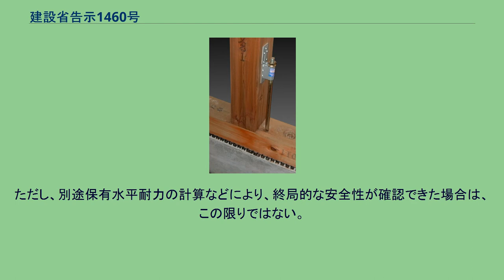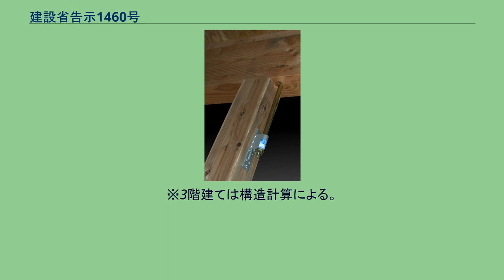建設省告示1460号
日本の法令_(現存しない種類)
ビス留め式ホールダウン金物15kN用(柱脚施工例) ビス留め式ホールダウン金物15kN用(柱頭施工例) 建設省告示1460号とは、木造軸組工法の建築物の柱が、地震時や台風時に抜けないようにするために、柱頭（柱の上部）と柱脚（柱の下部）の補強方法を定めた告示である。
正式な件名を「木造の継ぎ手及び仕口の構造方法を定める件（平成12年5月31日建設省告示第1460号）」という。
この告示は2000年5月31日に施行された。
この告示は、阪神・淡路大震災において、ホールダウン金物が不足していた木造軸組工法の建築物で、新しいにもかかわらず柱が抜けて倒壊していたものが多かったことに鑑みて作られた。
木造軸組工法の建築物では、耐力壁が地震に対して抵抗することから、耐力壁が破壊するより前に柱が抜けるなどして耐震強度を失ってはならない。
言いかえれば、耐力壁の性能を完全に発揮させることによって、強度指向の設計であっても、終局的な靭性(粘り強さ)を確保し、建物の倒壊を防いでいる。
したがって、ある地震力に対して柱に実際に生じる力(=存在応力)によって補強金物を決めるのではなく、その柱に取り付く耐力壁の仕様によって補強金物を決めなければならない。
ただし、別途保有水平耐力の計算などにより、終局的な安全性が確認できた場合は、この限りではない。
木造2階建て以下の柱頭・柱脚の補強方法は、次の表のとおりでなければならない。
ただし、N値計算をした場合は、その計算結果に基づくことができる。
また、構造計算をした場合には、その計算結果に基づくことができる。
※筋交いと構造用合板の併用は、N値計算又は構造計算による。
※3階建ては構造計算による。